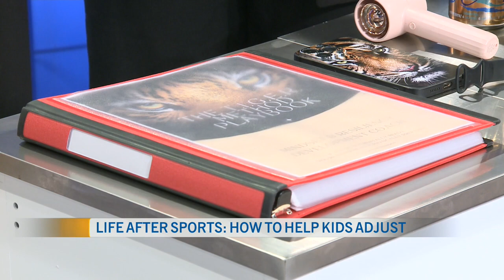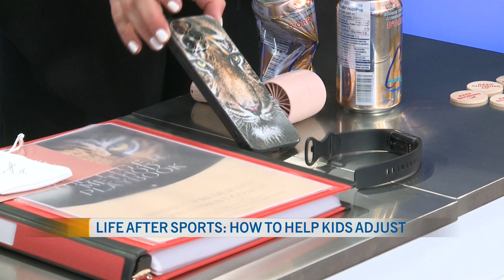CTV MORNING LIVE WITH TV HOST ROSEY EDEH & JANINE CHARRON LIFE AFTER SPORTS: HELPING KIDS ADJUST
LIFE AFTER SPORTS WITH  NCAA/NWHL ICE HOCKEY PLAYER JANINE CHARRON

Life after sports can be a challenging transition for young athletes, but with the right support and strategies, they can successfully adjust and thrive in new pursuits. Retiring from a sports career often involves a shift in identity, routine, and social interactions. Here are some key points to consider:

Identity Shift: Many athletes strongly identify with their sports career, and transitioning away from this identity can be difficult. It's important to encourage young athletes to explore other aspects of themselves and develop a well-rounded sense of identity beyond their sport.

Career and Education: Helping athletes pursue education and career opportunities is crucial. Providing resources for vocational training, higher education, or skill development can enable them to find new paths that align with their interests and strengths.

Transferable Skills: Athletics often instill valuable skills such as discipline, teamwork, time management, and resilience. Young athletes can leverage these transferable skills to excel in various other fields, whether it's entrepreneurship, coaching, or corporate roles.

Mental and Emotional Support: The emotional toll of retiring from sports should not be underestimated. Offering counseling or mental health resources can help athletes cope with the emotional challenges of transitioning to a new phase of life.

Networking and Mentorship: Connecting athletes with mentors who have successfully transitioned from sports to other careers can provide guidance and inspiration. Networking events and workshops can also help athletes build connections in their desired fields.

Healthy Lifestyle Maintenance: Encouraging athletes to maintain a healthy lifestyle post-retirement, including physical activity and proper nutrition, can support their overall well-being and aid in the transition.

Setting New Goals: Assisting athletes in setting new goals and aspirations beyond sports can give them a sense of purpose and direction. These goals can be personal, professional, or a combination of both.

Financial Planning: Athletes should be educated about financial management and investment options to ensure their financial security after retiring from sports.

Time Management: Creating new routines and structures can help athletes manage their time effectively and avoid feelings of aimlessness.

Overall, supporting young athletes in their transition from sports to other aspects of life involves a combination of emotional, practical, and strategic assistance. By recognizing the challenges and providing the necessary tools, guidance, and resources, athletes can successfully navigate this important life change and find fulfillment in new endeavours.

❤️TEDX TALK❤️
Life After Sports: Just Keep Showing Up